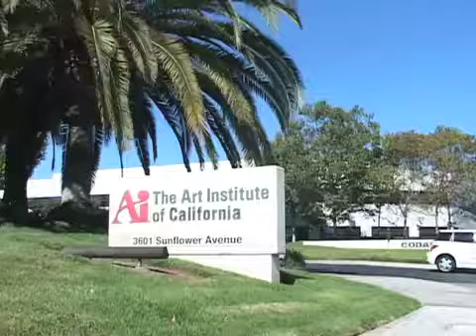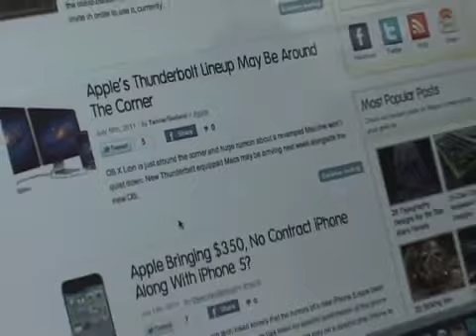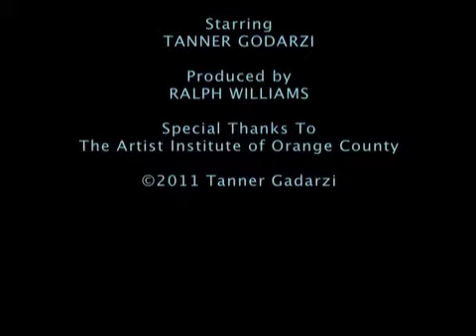A Web Designer's Education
Tanner Godarzi is really pursuing his goal to become the best web designer at The Art Institute of O.C..